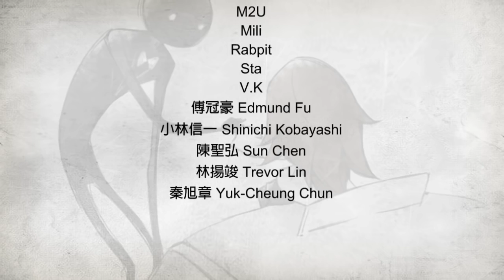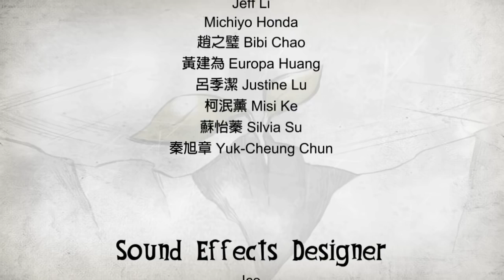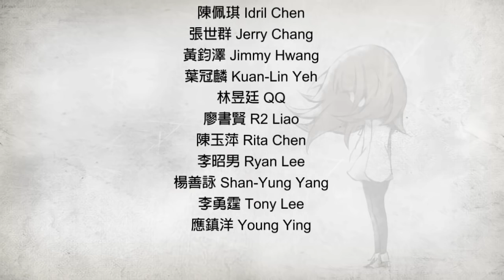Deemo Cutscenes - Part 06